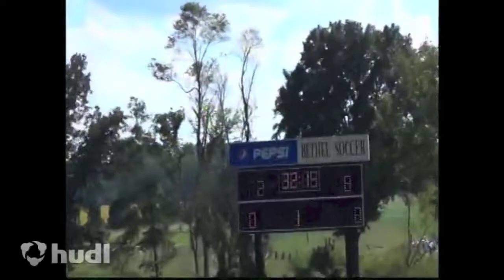MoMo Highlight (Watch on 720p HD for better quality)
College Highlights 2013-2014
School: Bethel University
City: Mckenzie, Tn
Age:21